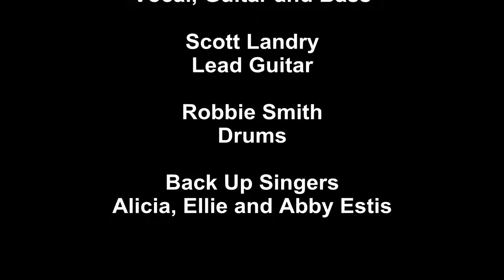That's Why I Love You So Jerry Simmons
''That's Why I Love You So''
Not long before he left us, Scott Landry and I went into the studio and recorded this old Jackie Wilson song. Scott really nailed his guitar ride in just one take.